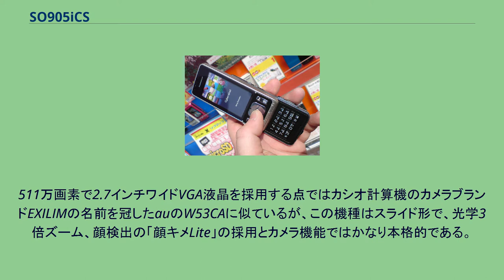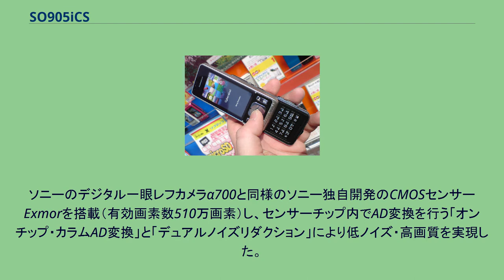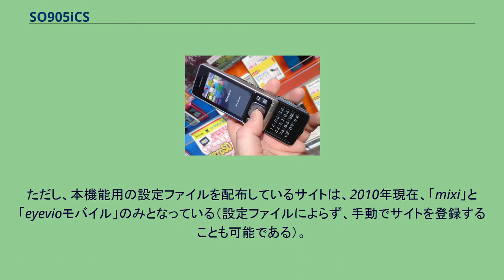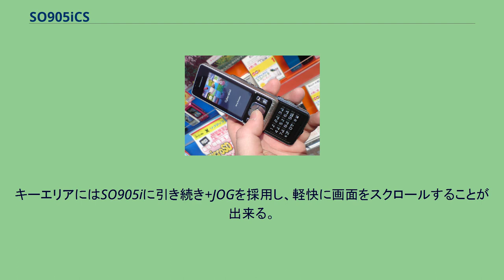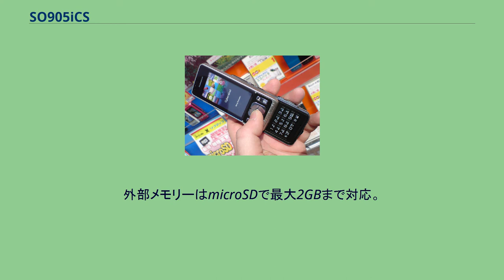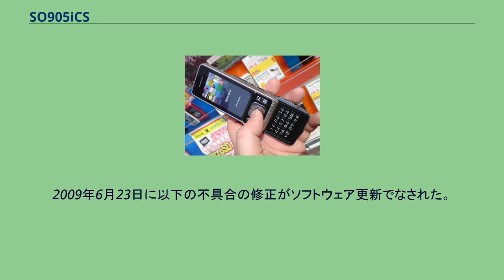SO905iCS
FOMA SO905iCS（フォーマ・エスオー きゅうまるごアイ シーエス）は、ソニー・エリクソン・モバイルコミュニケーションズ（現・ソニーモバイルコミュニケーションズ）によって開発された、NTTドコモの第三世代携帯電話（FOMA）端末である。
日本で最初にソニーのデジタルカメラブランドであるCyber-shotを冠して発売された携帯電話である。
511万画素で2.7インチワイドVGA液晶を採用する点ではカシオ計算機のカメラブランドEXILIMの名前を冠したauのW53CAに似ているが、この機種はスライド形で、光学3倍ズーム、顔検出の「顔キメLite」の採用とカメラ機能ではかなり本格的である。
尚、型番の「CS」は「Cyber-shot」ではなく「Camera Style」の意味である。
背面にはCyber-shot・Tシリーズと同様のスライド式レンズカバーがあるのが特徴である。
このレンズカバーをスライドすることで簡単にカメラが起動できる。
ここには「Cyber-shot」のロゴが大きく刻印されている。
Cyber-shotケータイを名乗っていることからカメラ機能はとても充実している。
ソニーのデジタル一眼レフカメラα700と同様のソニー独自開発のCMOSセンサーExmorを搭載（有効画素数510万画素）し、センサーチップ内でAD変換を行う「オンチップ・カラムAD変換」と「デュアルノイズリダクション」により低ノイズ・高画質を実現した。
またCyber-shot・Tシリーズと同様の折り曲げ式レンズ機構によるレンズの出ない光学ズーム（3倍）を採用した。
手ブレ補正機能と被写体ブレを防ぐ「高感度」により動く被写体や夜間でもきれいに撮影でき、ISO1600の高感度を実現した。
その他笑顔を検出すると自動的にシャッターを切る「スマイルシャッターLite」や最大3人までの顔を検出してピントや明るさを調節する「顔キメLite」にも対応した。
また、大きな特長とされたのが、「ブログ投稿」機能である。
通常、撮影した写真をソーシャル・ネットワーキング・サービスやブログなどにアップロードするには、カメラを終了した後、メーラーを起動して、添付する画像を選択するという手順が必要となる（縦位置の写真の場合は、さらに正位置への回転と保存が必要となる）が、本機能を使うことにより、メーラー画面になったときには、一連の手順がすべて完了した状態となっている。
ただし、本機能用の設定ファイルを配布しているサイトは、2010年現在、「mixi」と「eyevioモバイル」のみとなっている（設定ファイルによらず、手動でサイトを登録することも可能である）。
GPSに対応し、他の905iシリーズと同様「地図アプリ」を使って位置検索などの多彩な機能が利用できる。
また、この端末独自の特徴として、カメラを使って撮った写真にGPSの位置情報を付加することが出来る。
付属のパソコンソフト「Picture Motion Browser」を使えば撮影場所を地図は衛星写真を使って管理出来る。
メインディスプレイは新開発のソニー製2.7インチフルワイドVGA液晶を搭載。
液晶テレビBRAVIAの技術を応用したRealityMAXも搭載した。
また表示色数も1,677万色となった。
またサイズは小さいものの、AppleのiPhone 4よりも高精細なディスプレイを持つ。
キーエリアにはSO905iに引き続き+JOGを採用し、軽快に画面をスクロールすることが出来る。
また、指の移動を減らしながらも認識間違いの少ない形状・配置のキーが研究され搭載された（2008年3月9日NHK総合テレビ『未来観測 つながるテレビ@ヒューマン』の「未来観測！携帯メール "話す"よりはやく"打てる"時代になる!?」で機種名を伏せて紹介）。
日本語変換には「POBox Pro 2.0」を採用した。
フルブラウザはSO905iとほぼ同等の機能を備え、ブックマークをサムネイル表示したり、サイト全体を表示して、すばやく見たい位置に移動する「PagePilot」機能も搭載する。
N905iμと同じくワンセグには非対応で、F905iやSO905iと同じく音声認識には対応しない。
外部メモリーはmicroSDで最大2GBまで対応。
内蔵メモリーは512MB。
^ 「しゃべる」は非対応。
^ BモードのメールはWebメールとなる...